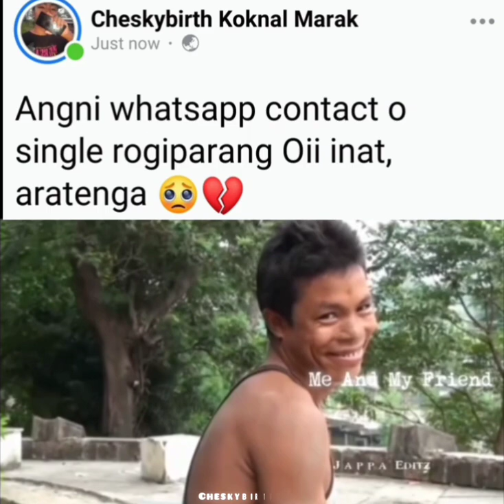Angni whatsapp contact o single rogiparang Oii inat, aratenga 🥺💔@niksrammarak4758